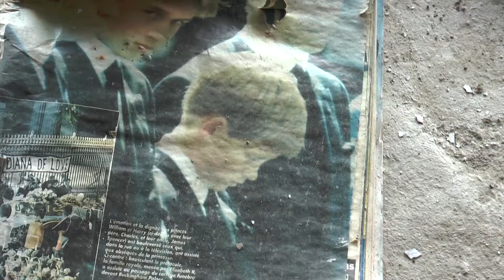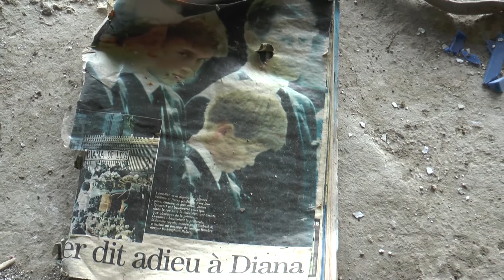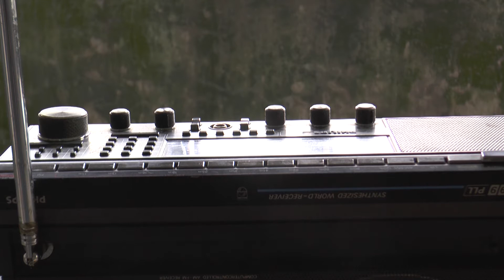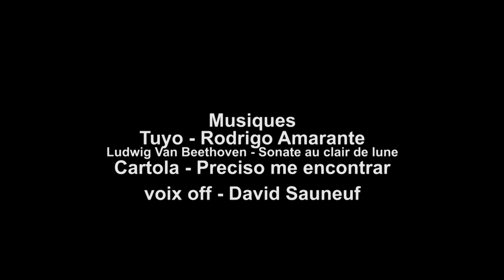Le 48ème jour